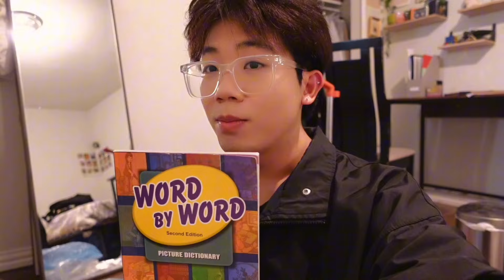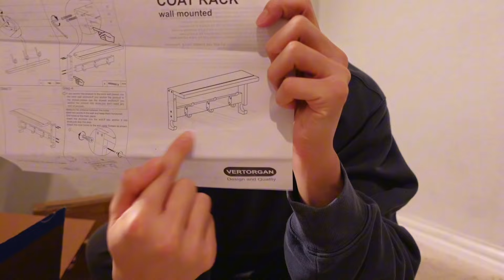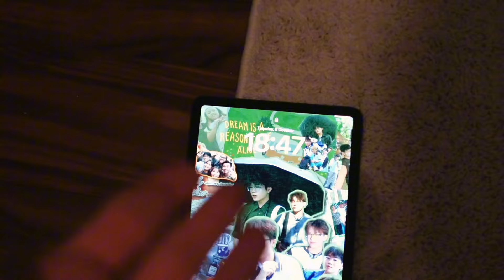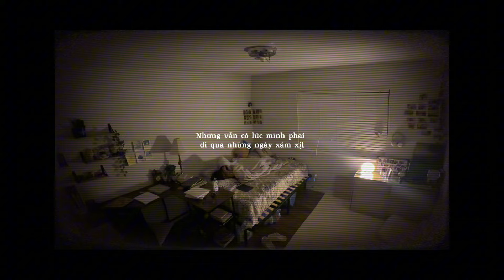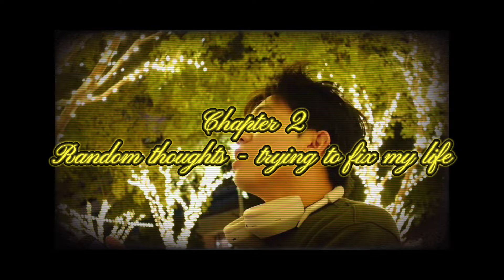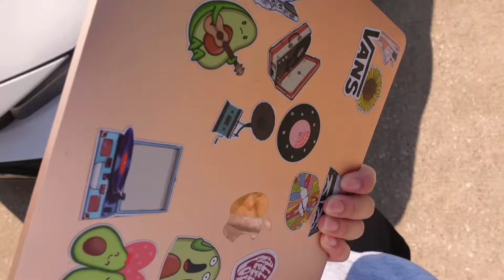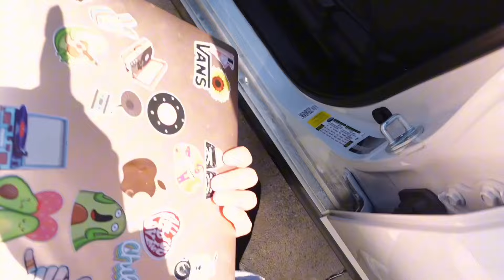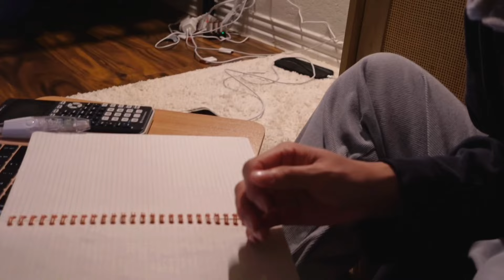Khi cuộc sống trở nên bê bối | room makeover, random thoughts | cuộc sống mỹ | utas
💌 Socials | Theo dõi tui tại đây nè quý zị ơi

👌FAQ
name: Thai Le
ethnicity: Vietnamese
school: Collin College
major: data science
birthday: Aug 8, 2003
based in: Garland, Texas
camera: iphone 13 & iphone14 pro max & sony zv1
editing: capcut